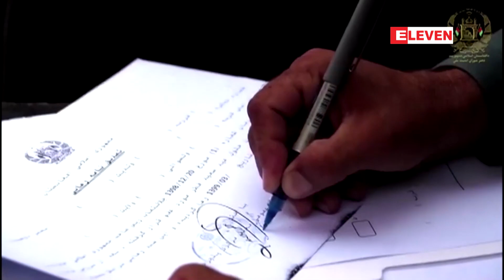တာလီဘန်အကျဉ်းသားနောက်ဆုံးအသုတ် အာဖဂန်အစိုးရ စလွှတ်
တာလီဘန်အကျဉ်းသားနောက်ဆုံးအသုတ်ကို အာဖဂန်အစိုးရ စတင်လွှတ်

တာလီဘန်တွေနဲ့ အစိုးရကြား အတန်ကြာရပ်တန့်နေတဲ့ငြိမ်းချမ်းရေးဆွေးနွေးပွဲတွေ စတင်နိုင်အောင် လိုက်လျောတဲ့ အနေနဲ့  အာဖဂန်အစိုးရက ပြန်လွှတ်ပေးမယ်လို့ သဘောတူထားတဲ့ တာလီဘန်အကျဉ်းသား ၄၀၀ ကို စပြီး လွှတ်ပေးနေပြီ ဖြစ် ပါတယ်။

{Zawgyi}

တာလီဘန္အက်ဥ္းသားေနာက္ဆံုးအသုတ္ကို အာဖဂန္အစိုးရ စတင္လႊတ္

တာလီဘန္ေတြနဲ႔ အစိုးရၾကား အတန္ၾကာရပ္တန႔္ေနတဲ႔ၿငိမ္းခ်မ္းေရးေဆြးေႏြးပြဲေတြ စတင္ႏိုင္ေအာင္ လိုက္ေလ်ာတဲ႔ အေနနဲ႔  အာဖဂန္အစိုးရက ျပန္လႊတ္ေပးမယ္လို႔ သေဘာတူထားတဲဲ႔ တာလီဘန္အက်ဥ္းသား ၄၀၀ ကို စၿပီး လႊတ္ေပးေနၿပီ ျဖစ္ ပါတယ္။